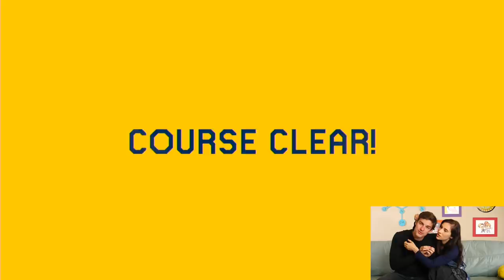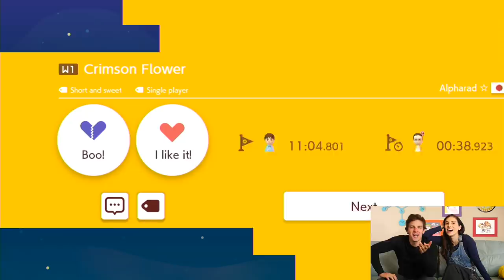MatPat vs Alpharad - Can I Win?! | Super Mario Maker 2 (Now w/ working mics!)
Get our BRAND NEW Theory Wear!!

We've got our mics working and are back to take on the much requested Alpharad Mario Maker 2 levels! Will I beat these insane levels? Let's find out!

Levels ►
The Buddy Adventure - 0XD-GT7_3NG
Quick Sand - SID-D72-FQF
Koopa Ruins v2.0 - PYG-YGL-L6G